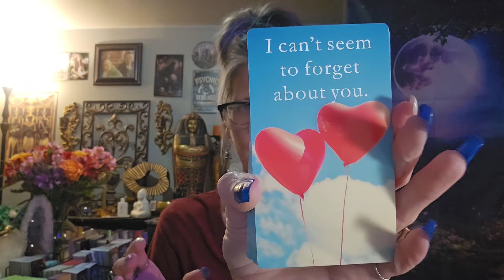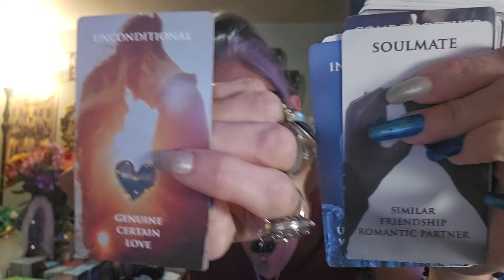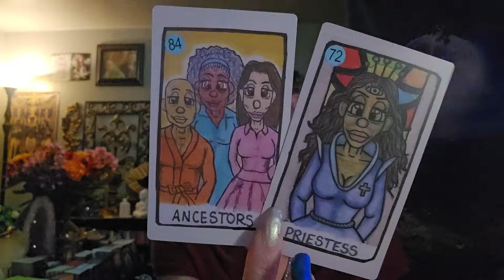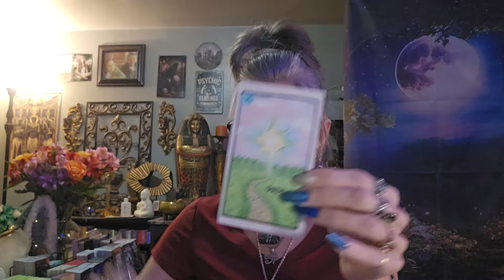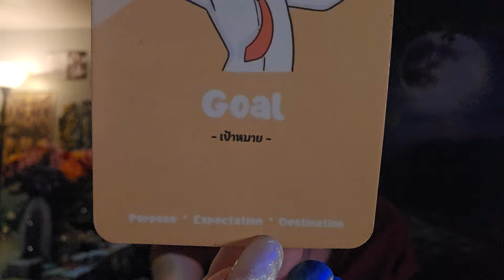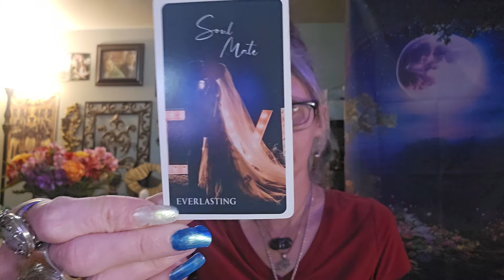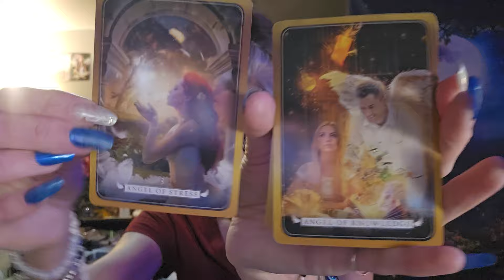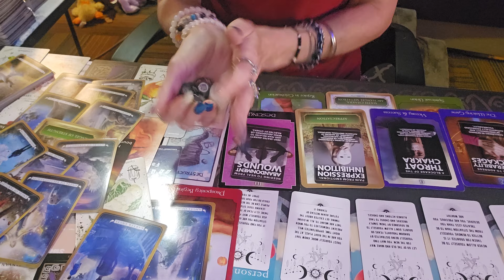DM is leaving the past karmic behind&going towards a new DF